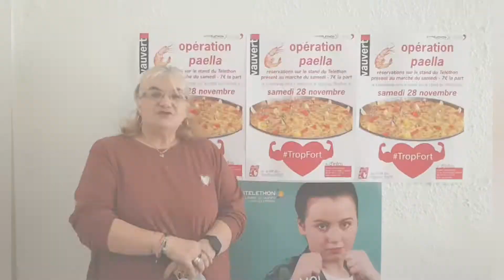Opération paëlla pour le Téléthon !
Cette année, le Téléthon se veut différent !
Chantal Lair-Lachapelle et Benjamin Rouvière, conseillers délégués, vous présentent l'opération paëlla lancée pour soutenir le Téléthon. Organisée le samedi 28 novembre, cette matinée drive permettra à chacun de venir récupérer son assiette de paëlla, réservée en amont, dont les bénéfices seront totalement reversés au Téléthon. Alors, à vos réservations !
Vous pouvez réserver dès maintenant jusqu'à vendredi 27 novembre 12h.